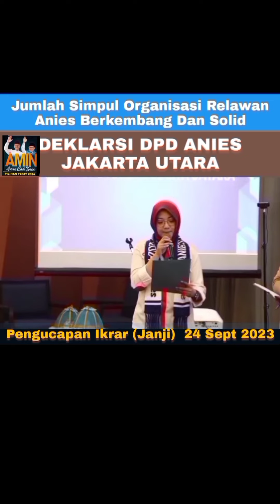Deklarasi DPD Anies Jakarta Utara I Insya Allah Pasangan AMIN Menang 2024